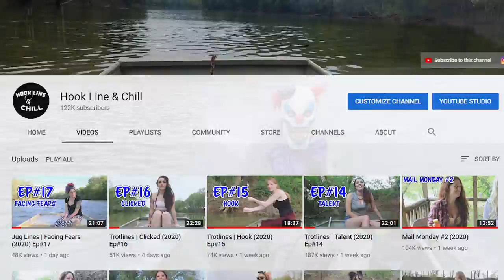Mail Monday #3 (2020)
Third addition of Mail Monday for Hook Line and Chill 2020.  Thanks to everyone who contributed.

Song: Story about Nothin'
Written by HLC.
Performed and recorded by:
Aidy from the British IBM

We appreciate your view.  Just viewing is enough.

Post office physical address:
5300 Scottsville Rd

Tight Lines Ya'll